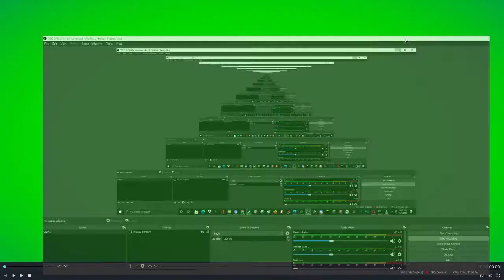[SFM] Tari Vs. Whisk (First Sfm Video!)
This my first SFM video without stop motion

Also i don't own tari nor whisk they belong to SMG4 aka GLITCH Productions